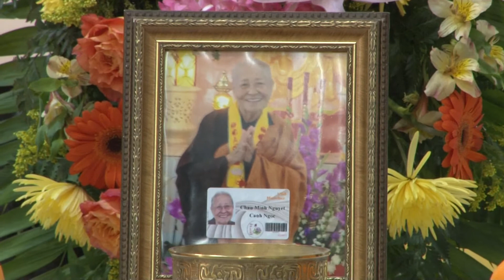TTT THÔNG LAI / Conroe, TX "Tang Lể Bà Châu Minh Nguyệt ~ Truyền Giới và Cúng Cơm” Apr 12 – 17, 2016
CONROE, TX “TANG LỄ BÀ CHÂU MINH NGUYỆT” Apr 12-17, 2017